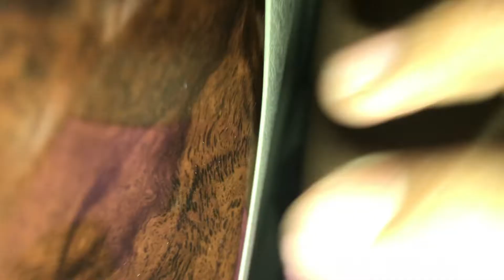Balentines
Maligayang kaarawan ng puso sainyo pasensya na ngayong ko lang na ilabas tong bidyo sobrang busy lang (baka naglulungkot hahahaha)

NoCopyRights